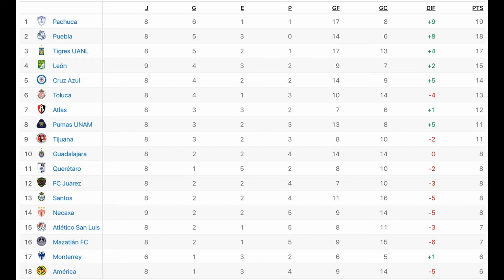Espíritu futbolero | La Liga MX está de vuelta y un poco de Luis García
Conoce quíen fue Luis García dentro y fuera de la cancha

Nota esté vídeo fué producino el 06 de marzo de 2022 para su publicación el 07 de marzo de 2022